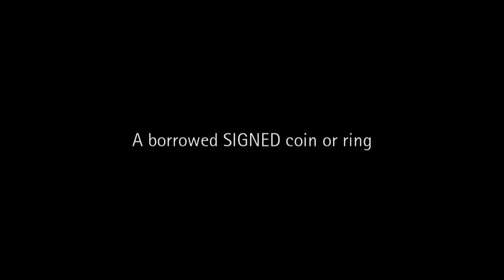Leap by Agus Tjiu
Leap is a Coin-Through-Glass (or Ring-Through-Glass) effect, greatly improved in its presentation and method versus "the old days."

There have been many great methods available in different formats, such as a pedestal under a shot glass inside of a larger glass, an item resembling a coaster, to utilizing a table.

Some of those items are inconvenient to bring along and use for close-up magic or table hopping.

Leap, therefore, was developed for this effect - it is much easier to use, more convenient to bring along, and doesn't look suspicious.

And it utilizes something that most magicians already carry with them -- a deck of cards!

Hence, Leap is born.

- A signed coin visually penetrates a solid glass, landing in a shot glass inside the larger glass!
- Or, a marked finger visually penetrates a solid glass, landing in a shot glass inside the larger glass!
- Looks natural -- accomplished with an innocent-looking gimmick
- No electronics -- everything is in your complete control
- Simple method -- one-hand touch

What you get:

- A shot glass
- Red Card Box
- Blue Card Box replacement
- Instructions

You will amaze your audiences with Leap!